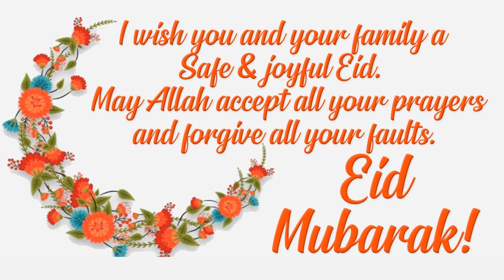knowledgebase || knowledge | May your feast be abundant this Eid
NEWS WIZARD# May your feast be abundant this Eid